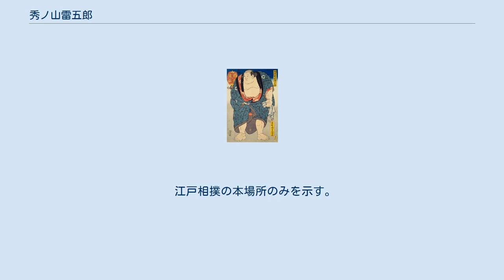秀ノ山雷五郎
秀ノ山雷五郎 秀ノ山 雷五郎（ひでのやま らいごろう、1808年（文化5年） - 1862年6月16日（文久2年5月19日））は、仙台藩・陸奥国本吉郡（現・宮城県気仙沼市）出身の元大相撲力士。
本名は橋本（旧姓：菊田） 辰五郎（はしもと たつごろう）。
 1808年に、陸奥国本吉郡（現・宮城県気仙沼市）で海上運輸業を営む家に長男として生まれる。
当時家に出入りしていた荷揚げ人の中に元力士である籬嶋がいたが、籬嶋に辰五郎の二男である源太夫が相撲の指導を受け、土地相撲の大関として活躍していたことが刺激となり、辰五郎も力士を目指すようになった。
その後は家の裏にあった榎を相手に毎日ぶつかった結果、榎を枯らしてしまったと伝わる。
 榎を枯らしてしまったことで稽古場を失った辰五郎は、それでも力士になる夢を諦めきれずに無断で家出して仙台の兄を訪ねたが、力士になる話を聞くと猛反対されたため、一人で江戸へ出ていくつかの相撲部屋を訪ね歩いた。
しかし、辰五郎の身長の低さから全く相手にされなかったために一度は諦めていたところへ、同郷の荒熊に拾われると、荒熊から使い走り扱いされたことに失望して仙台に戻り、魚問屋「境屋」へ奉公に出た。
この奉公の合間に相撲の稽古に励むと力量が増し、再び江戸へ出て秀ノ山部屋へ入門した。
 入門後は雑用ばかりで稽古どころか土俵にも上がらせてもらえなかったが、入門前に得た怪力と努力、さらに激しい闘志によって実力を付け、「北山 辰五郎」の四股名で1828年に初土俵を踏む。
雲州藩の抱え力士となってからは「天津風 雲右衛門」と改名し、のちに横綱へ昇進する不知火諾右衛門と同時に新入幕を果たした。
入幕後も持ち前の怪力と闘志は健在で、盛岡の南部藩の抱え力士に転向後は1841年1月場所で大関に昇進、「岩見潟 丈右衛門」と改名後に1844年10月場所からは「秀ノ山 辰五郎」を襲名した。
1847年9月場所で、入門から19年目で吉田司家から悲願の横綱免許を授与された。
 引退後は四股名のまま年寄となり、陣幕久五郎を育成したが、中改め（審判委員）を担当している時に自身の弟子ばかりを贔屓にしていたことで「嘉永事件」と言われる相撲史上初の大事件を引き起こした。
当時、本中（現在の前相撲～序ノ口間に存在していた地位）だけでも100人を超す力士が存在しており、2日に1日のペースで取組を行っていたが、3日～4日に1日のペースに伸ばされ、昇進が遅れる者も多数存在した。
そんな中で秀ノ山は弟子2名を必ず2日に1日のペースで土俵に上がらせたため周囲から反発を買い、力士のストライキ（嘉永の紛擾）、さらには本中力士から竹刀で殺される寸前までに発展する大騒動へ発展したが、秀ノ山自身が謝罪したことで解決した。
しかし、この事件によって秀ノ山は勧進元を1858年まで待つこととなった。
 1862年6月16日（文久2年5月19日）に死去、56歳没。
秀ノ山の墓は東京都江東区の普門院と、岩手県一関市の願成寺に存在する。
2011年3月11日に発生した東日本大震災によって、故郷・気仙沼市にある秀ノ山の銅像が大津波に飲み込まれたが、奇跡的に流出せずに存在している。
 江戸相撲の本場所のみを示す。